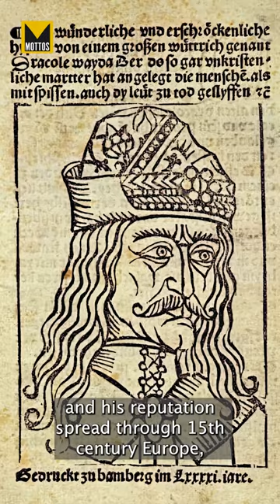Medieval Prince to Pop Icon - Vlad Dracula | Mottos.tv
Vlad Dracula, also known as Vlad the Impaler, was a ruler of Wallachia in the 15th century. He took the name Dracula meaning “son of dragon” when he was initiated into a secret order of Christian knights known as the Order of the Dragon. He was known for his brutal methods of punishment, including impaling his enemies alive on stakes. He used pikes with round ends to not damage the internal organs so the victim would stay alive longer.

He invited 200 nobles that killed his father and older brother to dinner. During the dinner, he had the women and elderly stabbed to death or impaled, and forced the men into slave labour. Many of those workers died of exhaustion while building the Poenari castle for Vlad.

Vlad III’s cruelty was real and his reputation spread through 15th-century Europe thanks to the printing press. Books written by his enemies became best sellers and centuries later those stories took a new life in Bram Stoker’s 1897 novel Dracula.

Vlad Dracula’s name and reputation were the inspiration for Bram Stoker’s Count Dracula, a vampire who would become one of the most iconic figures in literature and pop culture. But while Stoker’s Count Dracula is a bloodthirsty monster, the historical Vlad Dracula was a complex figure with a nuanced legacy.

Vlad Dracula’s legacy is still debated today, but one thing is certain, his name will always be connected to the vampire legend.

Medieval Prince to Pop Icon - Vlad Dracula 🧛‍♂️

✅  About Mottos:

Mottos tells interesting stories in a simple way.

We all have questions and feel curious, yet the internet is littered with misinformation and far too much noise. Mottos finely filters and tidies answers for audiences on topics such as politics, policy, business, pop culture, food, science, and everything else that matters.

Related Phrases:  Vlad the Impaler, Vlad Tepes, Vlad Dracula, The Real Dracula, Vampire Stories, Medieval times, Transilvania, Mehmed ii vs Vlad, Netflix Series, The Real Story of Dracula, How a Medieval Prince Became an Immortal Part of Horror History, From Wallachia To Hollywood,  Bram Stoker’s 1897 novel Dracula

RELATED PHRASES HERE